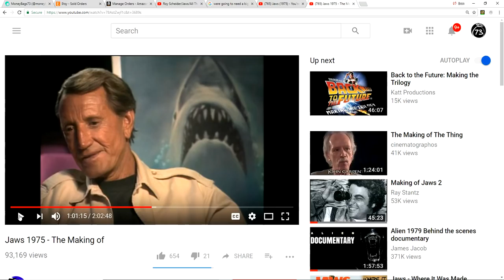Mandela Effect Roy Schneider Recalls Famous "We're Gonna Need A Bigger Boat" Quote!!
Ever Since I heard that "We're gonna need a bigger boat" from JAWS is actually a misquote, I set out to find a clip of the actor Roy Scheider who said the famous line remembering it like us. Well the wait is over.